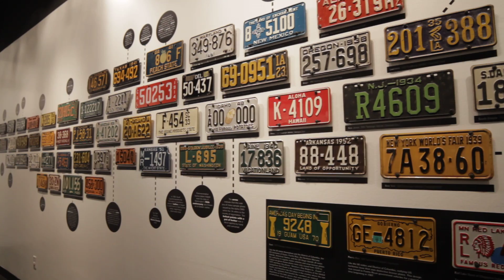License Plates of the World